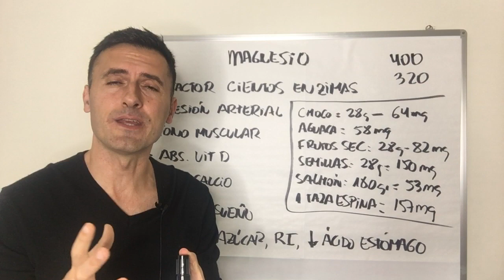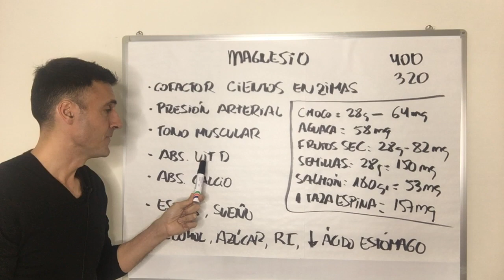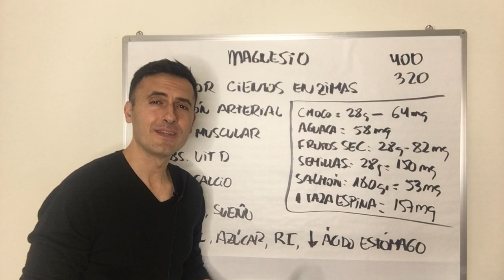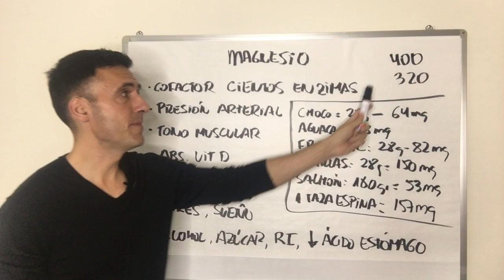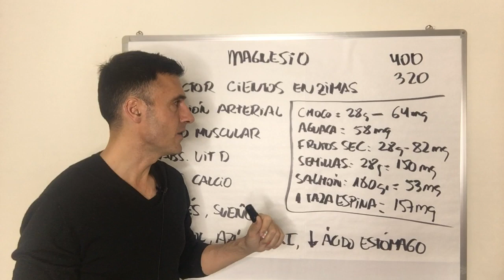🥬 6 ALIMENTOS que te Aportarán mucho MAGNESIO cada Día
Hablemos hoy del magnesio, un mineral que suele faltarnos en nuestra dieta, veamos qué beneficios nos aporta y en qué alimentos podemos encontrarlo de manera natural

GRUPO DE TELEGRAM PARA LA CLASE MAESTRA PARA CONSEGUIR EL PESO IDEAL A PARTIR DE LOS 45